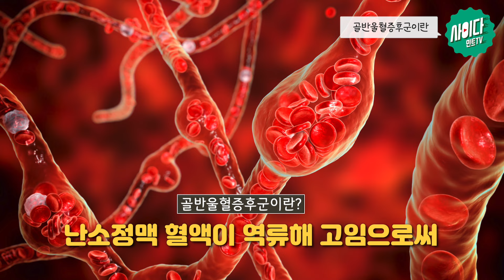허리&골반통증 유발하는 명절증후군 극복 꿀팁! (+이럴땐 질환 의심!!)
명절 전후, 한 자세로 오래 앉아 일하면서 생긴
골반통증, 허리통증이 지속된다면?

사이다에서 명절증후군 극복 꿀팁과
의심질환에 대해 시원하게 알려드립니다